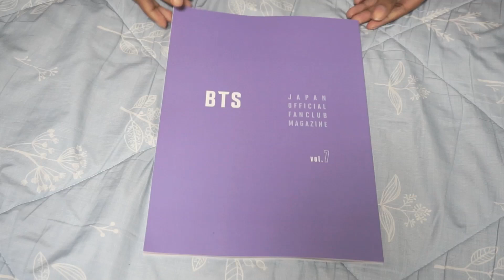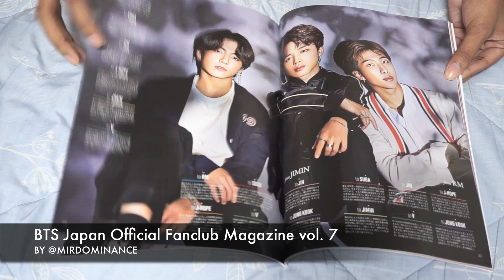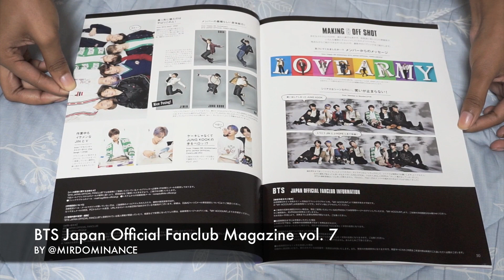BTS Japan Official Fanclub Magazine vol. 7 Unboxing